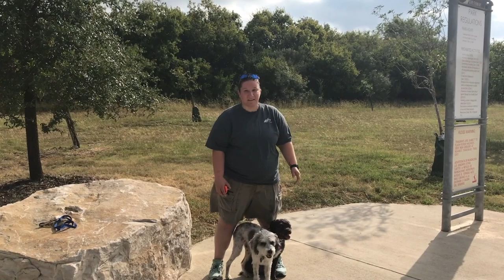Schnauzer Mix & Poodle Mix "Chuck & Storm" | Awesome Transformation | Deaf Dog Training San Antonio